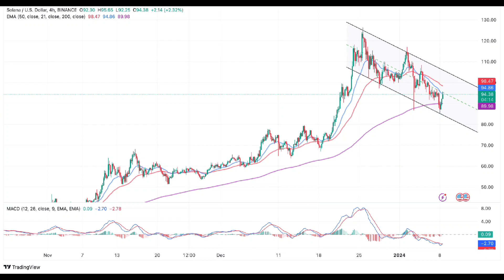Solana(SOL) Coin Price Prediction 2024 / Solana(SOL) Coin News Today /Solana(SOL) Technical Analysis